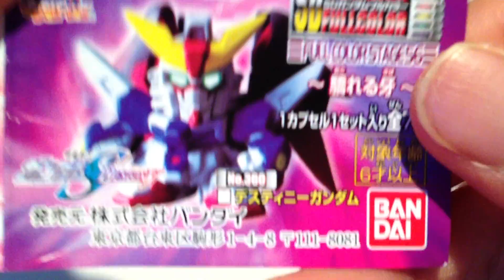SDガンダムフルカラー☆STAGE56☆ZGMF-1000/A1 ガナーザクウォーリア(ルナマリア専用機)